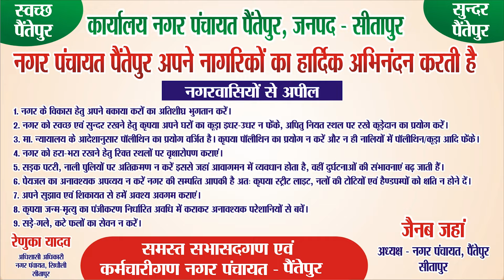Sitapur–भारी पुलिस बल के बीच आखिरकार चुना गया नया कोटेदार,विवाद के निरस्त हो चुके हैं दो चुनाव !